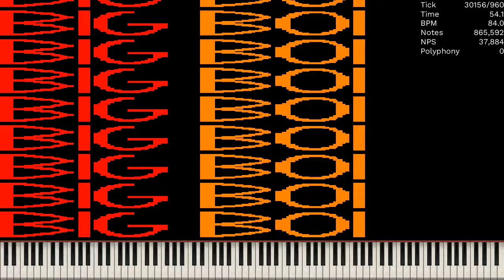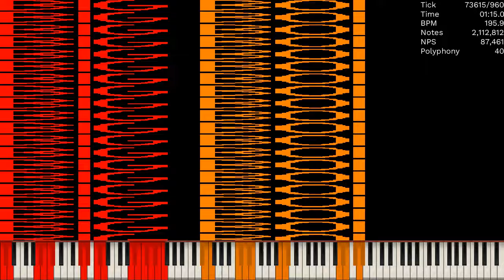[MIDI] BigBoiN.mid / 4.70 Million